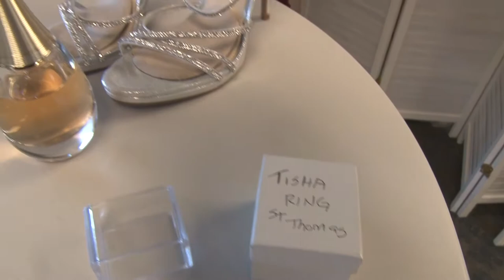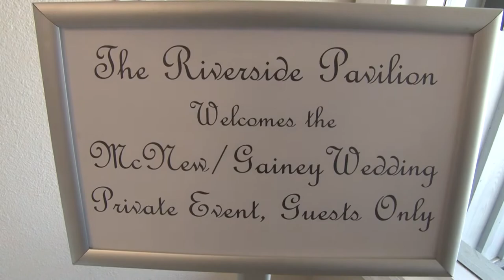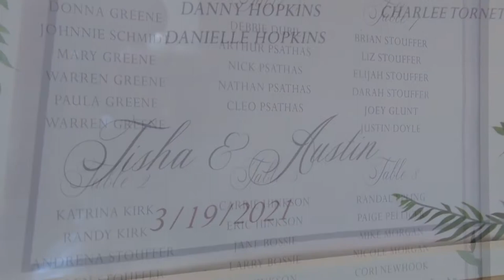Daytona Beach Wedding Video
Produced by Michael's Photography and Video
Daytona Beach Weddings
Filmed and Edited by Dan Dascoli